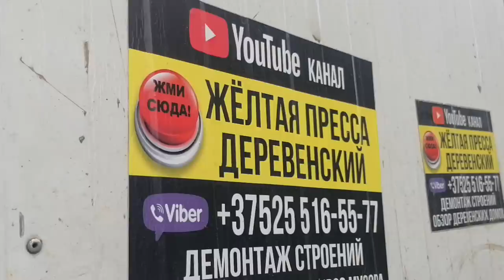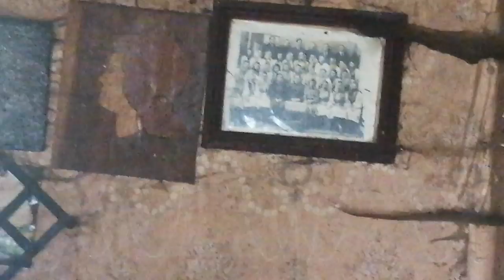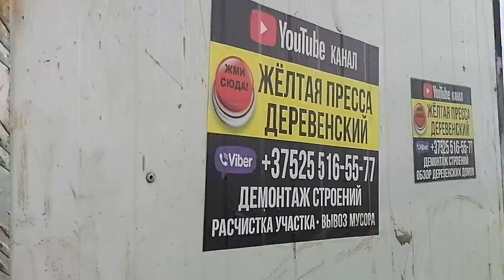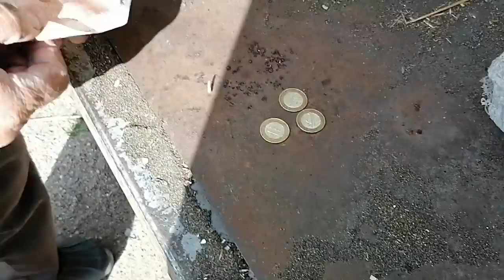ОБЗОР ДЕРЕВЕНСКИХ ДОМОВ. КАК И ЧЕМ МОЖНО ПОМОЧЬ ЧЕЛОВЕКУ В ДЕРЕВНЕ??ПРОДАЖА КОЗЛЯТ ЦЕНА ОТ 30РУБЛЕЙ